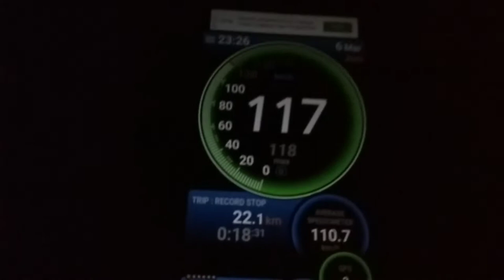PO.HARYANTO SRIKANDI 010 || TERMINAL LEMBANG CILEDUG ANGAKATAN SIANG TUJUAN WONOGIRI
assalamualaikum warahmatullahi wabaraktu sedulur semua..
divlog kali ini saya berkesempatan mengunjungi Terminal Lembang Ciledug untuk melihat bus bus angakatan Siang ,
dan ternyata ada banyak ..
dengan berbagai tujuan ke jawatengah sampai ke pulau Madura..
untuk selengkapnya silahkan tonton video nya dari awal sampai akhir ya sedulur semua...

info nomer agen bus Terminal Lembang Ciledug